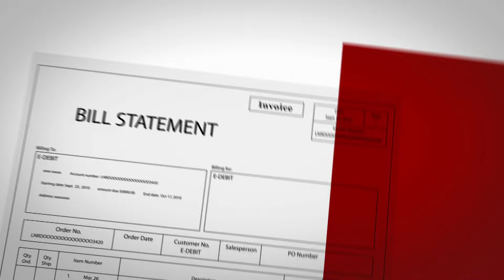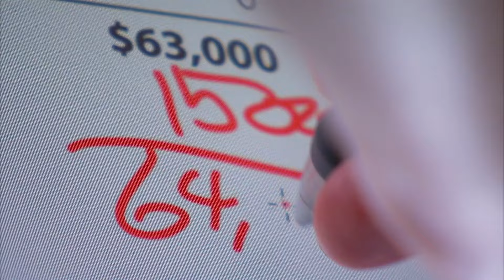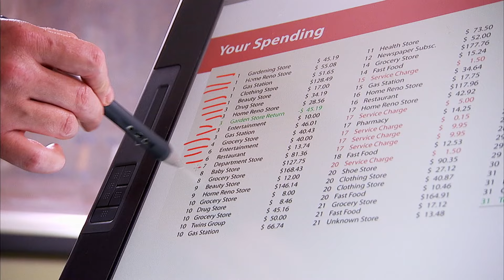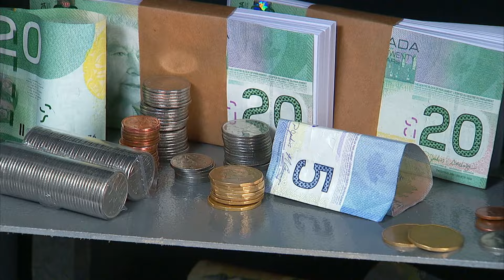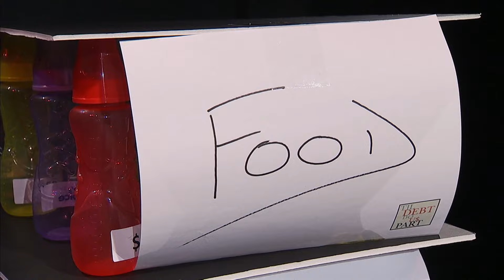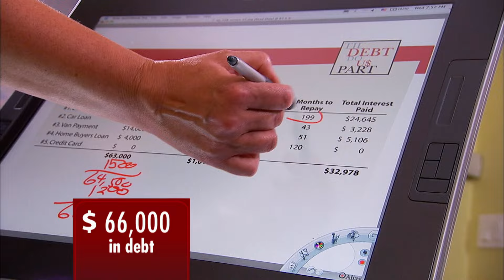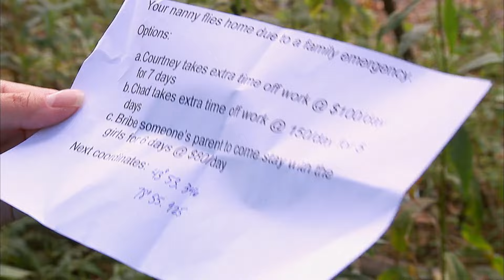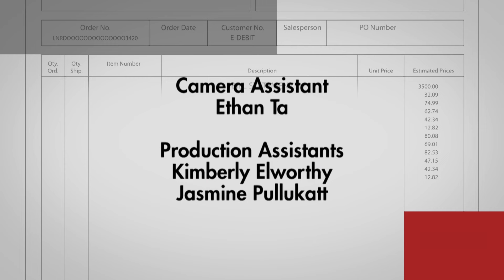Unexpected Twins Threaten Finances - Til Debt Do Us Part - The Trouble With Twins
When Courtney and Chad had beautiful twin girls, they weren’t ready for the not-so-beautiful reality of incurring double the costs to provide for their children, or the almost $70,000 in debt they would accumulate over Courtney’s maternity leave. Between Courtney’s penchant for adorable baby clothes and Chad’s smoking habit, and without an emergency fund to cover unexpected costs, their financial future is looking grim. It’s up to Gail Vaz-Oxlade to help these two to break their bad habits so the twins won’t have to grow up doing without. If Courtney and Chad are up for the challenge, they could earn up to $5,000 to put toward their family’s future. If they aren’t, their hopes and dreams for the twins could go up in smoke. -